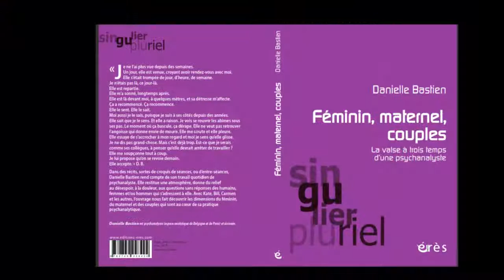BASTIEN Danielle : Féminin, maternel, couples; la valse à trois temps d'une psychanalyste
« Je ne l’ai plus vue depuis des semaines.

Un jour, elle est venue, croyant avoir rendez-vous avec moi. Elle s’était trompée de jour, d’heure, de semaine.

Je n’étais pas là ce jour-là.

Elle est repartie.

Elle m’a sonné, longtemps après.

Elle est là devant moi, à quelques mètres, et sa détresse m’affecte.

Ça a recommencé. Ça recommence.

Elle le sent. Elle le sait.

Moi aussi je le sais, puisque je suis à ses côtés depuis des années.

Elle sait que je le sens. Et elle a raison. Je vois se rouvrir les abîmes sous ses pas. Le moment où ça bascule, ça dérape. Elle ne veut pas retrouver l’angoisse qui donne envie de mourir. Elle me scrute et elle pleure. Elle essaye de s’accrocher à mon regard et moi je sens qu’elle glisse. Je ne dis pas grand-chose. Mais c’est déjà trop. Est-ce que je serais comme ses collègues, à penser qu’elle devrait arrêter de travailler ? Elle me soupçonne tout à coup.

Je lui propose qu’on se revoie demain.

Elle accepte. » D. B.

Dans des récits, sortes de croquis de séances, ou d’entre-séances, Danielle Bastien rend compte de son travail quotidien de psychanalyste. Elle restitue une atmosphère, donne du relief au désespoir, à la douleur, aux questions sans réponses des humains, femmes et/ou hommes qui s’adressent à elle. Avec Kate, Bill, Carmen et les autres, l’ouvrage nous fait découvrir les dimensions du féminin, du maternel et des couples qui sont au cœur de sa pratique psychanalytique.